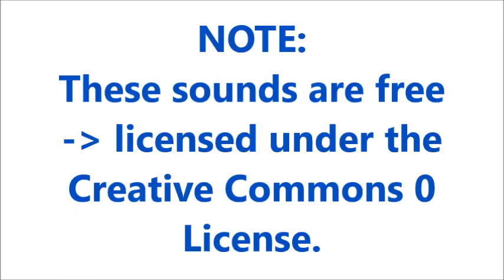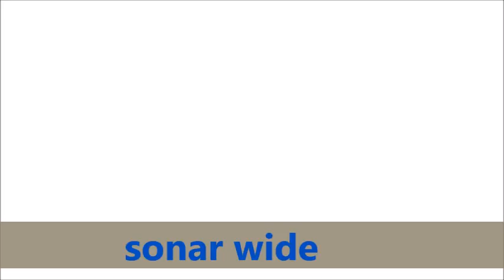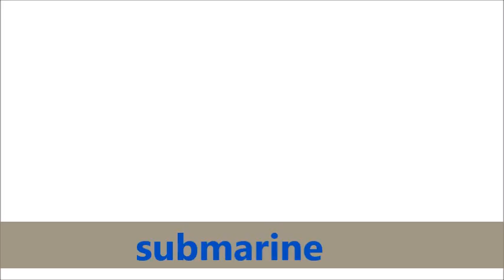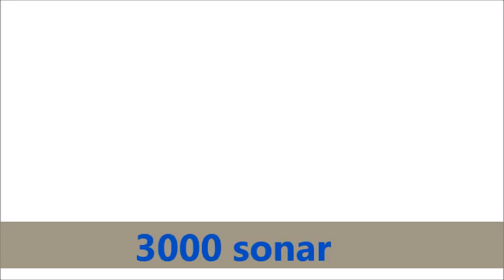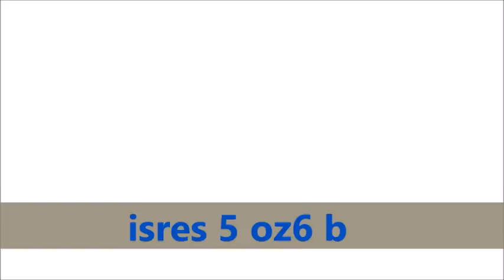Sonar Sound Effects All Sounds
Credit :
2- sound effects : in the download file
3000 sonar Sound Effect
scanner Sound Effect
CHATEL Florian 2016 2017 sonar.wav Sound Effect
Pings001 Sound Effect
credit